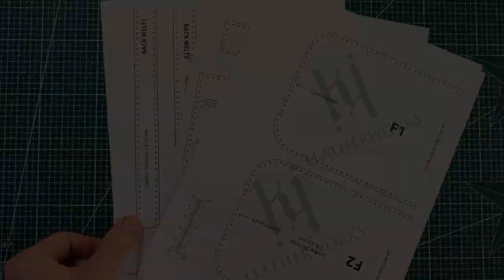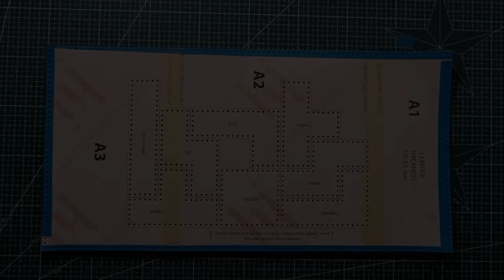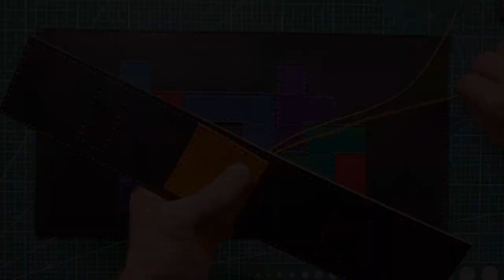The Bricks Tote Bag - Tutorial and Pattern Download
Hello :)
If you like the video and want to make your own you can buy this pattern in my Etsy Store: